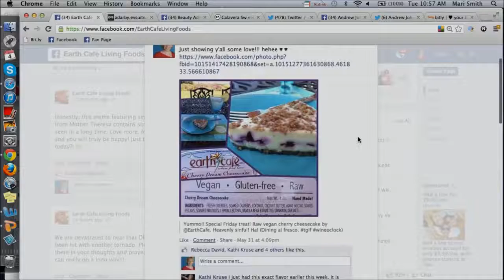Stock Footage-Social Media-Facebook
Stock footage of social media site Facebook use.

Original File Name: 7 Steps to Facebook Success Webinar
Original Creator: Mari Smith